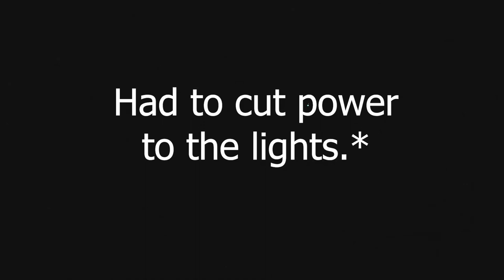Death Star Media Room Rebuild Part -1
I'm reworking the rear wall in my Death Star Home Theater build.  The tear-down and build process will be posted here as I progress each week.
Hopefully, it won't be too boring.

Abstractions by Aleph One